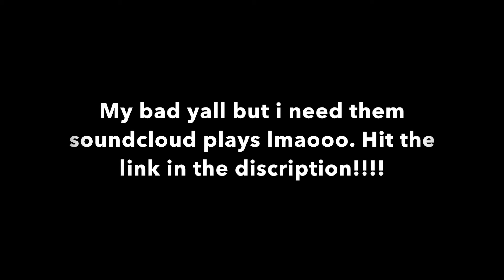I'm Shooting A Movie!!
IF YOU"RE NOT TOO BUSY COME CHECK MY OTHER SOCIAL SITES OUT!!